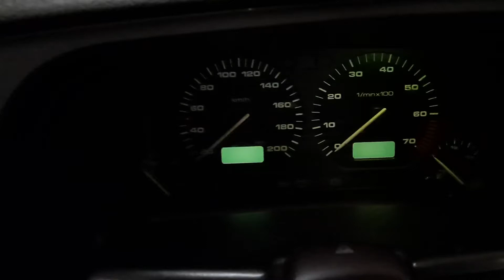С-26 ДВС (Двигатель) VW Golf-3 1.6m ABU